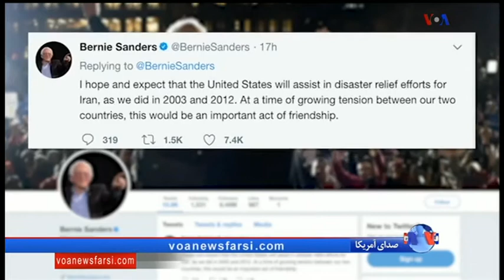تازترین خبرها « مردم آواره در دشت و سرما ـ چشم براه ياري هم ميهنان »؛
IRAN, EARTHQUAKE, KERMANSHAH, VOA, NEWS,